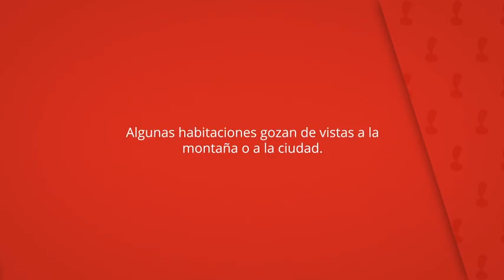Cal Fuster De La Plaça, San Martín de Tous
Algunas habitaciones gozan de vistas a la
montaña o a la ciudad.

Todas tienen secador de pelo y artículos de aseo gratuitos.

Cal Fuster De La Plaça
Bed and breakfast: 4 habitaciones